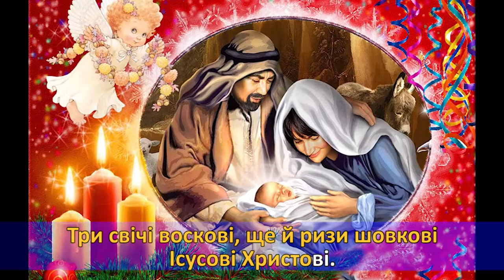Колядка "По всьому свiту сталась новина" (мінус з текстом)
1.По всьому світу сталась новина:
    Діва Марія Сина зродила,
    Сіном притрусила,
    В яслах положила          |
    Господнього Сина.         | (2)
2. Діва Марія Бога просила:
   "В що ж би я Сина свого повила?"
    Ти, небесний Царю,
    Зішли свої дари                   |
    Цього дому господарю.     | (2)
3. Зійшли анголи з неба до землі,
    Принесли дари Діві Марії:
    Три свічі воскові,
    Ще й ризи шовкові    |
    Ісусові Христові.         | (2)
4. Прийшли три царі зі східної землі,
    Покірно складають
    І поклін віддають       |
    Ісусові Христові.         | (2)